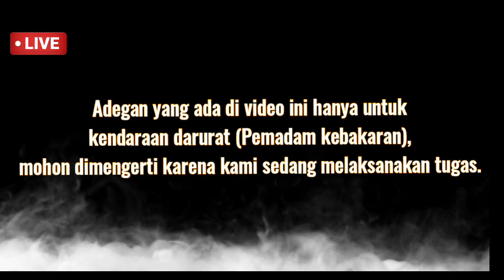Truk Pemadam respon ( Balik ke pos sehabis melaksanakan tugas pemadaman kebakaran)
Video ini direkam setelah pemadaman kebakaran dan proses pengisian air tangki unit pemadam, unit balik kanan ke pos Lebak Bulus